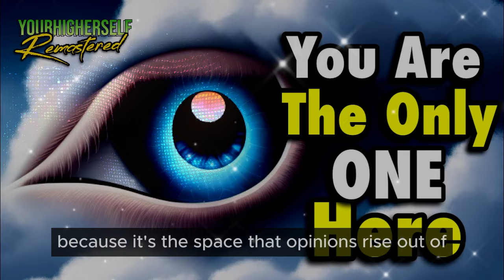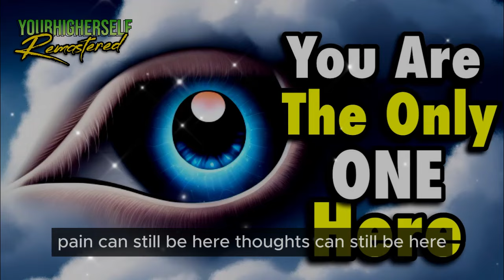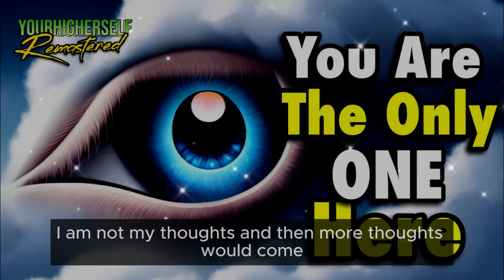Focus on YourSELF | Because You're The Only ONE Here | YourHigherSelf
Backup of original YourHigherSelf's: "Focus on YourSELF Because You’re The Only ONE Here!". Originally "aired" September 21st, 2023.

👍 Alan Watts
👍 Thich Nhat Hanh
👍 Deepak Chopra

Please remember I am not the original Your Higher Self. I am recreating these videos "by hand" meaning I start with only text from the originals. All video, audio and subtitle editing is done by me. Please have patience and I promise more are coming :)

Tags (Ignore) —